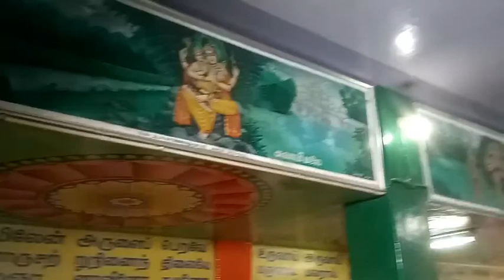VENNIMALAI MURUGAN PAVOORCHATRAM | 10 th Thiruvila சமுதாய தலைவர்களுக்கு பூரண கும்ப மரியாதை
பாவூர்சத்திரம் அருள்மிகு வென்னிமலை வள்ளிதேவசேனா சமேத ஶ்ரீமுருகன் சுப்ரமணியசாமி கோவில் திருவிழா...✨⭐🌟

28/02/2020 முதலாம்_திருவிழா : காமராஜர் நகர் பொதுமக்கள்...

29/02/2020 இரண்டாம்_திருவிழா : சைவ வேளாளர் சமுதாயம்...

01/03/2020 மூன்றாம்_திருவிழா : தேவர் சமுதாயம்...

02/03/2020 நான்காம்_திருவிழா : யாதவர் சமுதாயம்...

03/03/2020 ஐந்தாம்_திருவிழா : பட்டங்கட்டியார் சமுதாயம்...

04/03/2020 ஆறாம்_திருவிழா : தேவேந்திரகுல வேளாளர் சமுதாயம்...

05/03/2020 ஏழாம்_திருவிழா : விஸ்வகர்மா சமுதாயம்...

06/03/2020 எட்டாம்_திருவிழா : செங்குந்த முதலியார் சமுதாயம்...

07/03/2020 ஒன்பதாம்_திருவிழா : வணிக வைசிய செட்டியார் சமுதாயம்...

08/03/2020 பத்தாம்_திருவிழா : "நாடார்" சமுதாயம்...

09/03/2020 பதினொன்றாம்_திருவிழா : பிராமணர் சமுதாயம்

🙏அனைவரும் வருக. ஶ்ரீமுருகன் அருள் பெறுக!!.